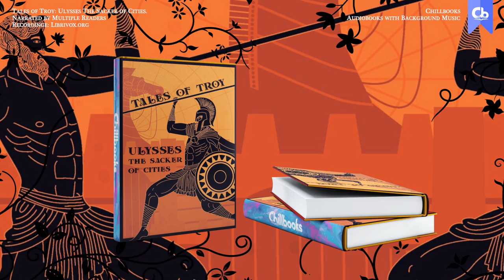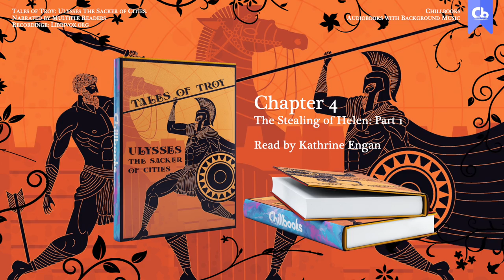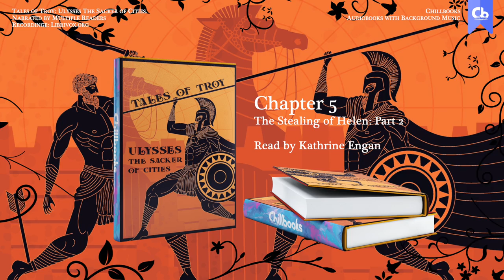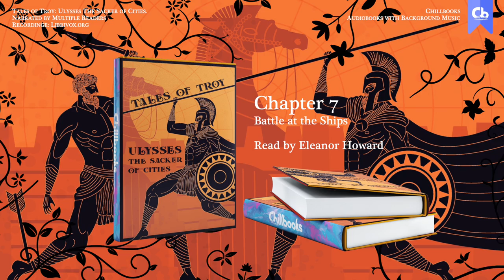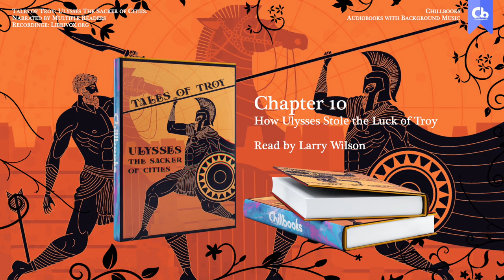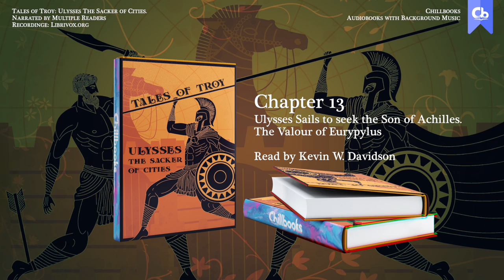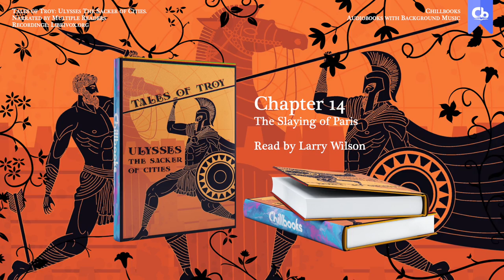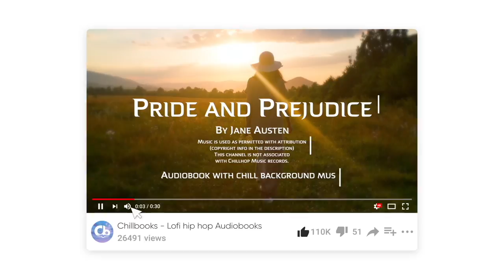Tales of Troy (Complete Audiobook)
Tales of Troy by Andrew Lang - Complete audiobook with relaxing music. These are short stories about the life of Ulysses, the stealing of Helen, Paris, battles, Trojan horses, and more! (Summary by Maggie Travers)

📘 Chapter List
0:00:00 Tales of Troy: Ulysses the sacker of cities
0:00:17 Chapter 1: The Boyhood and Parents of Ulysses
0:06:44 Chapter 2: How People Lived in the Time of Ulysses
0:14:35 Chapter 3: The Wooing of Helen of the Fair Hands
0:22:57 Chapter 4: The Stealing of Helen: Part 1
0:38:05 Chapter 5: The Stealing of Helen: Part 2
1:00:00 Chapter 6: Trojan Victories
1:15:01 Chapter 7: Battle at the Ships
1:26:45 Chapter 8: The Slaying and Avenging of Patroclus
1:43:09 Chapter 9: The Cruelty of Achilles, and the Ransoming of Hector
1:49:22 Chapter 10: How Ulysses Stole the Luck of Troy
2:11:49 Chapter 11: The Battles with the Amazons and Memnon - the Death of Achilles: Part 1
2:22:14 Chapter 12: The Battles with the Amazons and Memnon - the Death of Achilles: Part 2
2:38:31 Chapter 13: Ulysses Sails to seek the Son of Achilles. - The Valour of Eurypylus
2:56:12 Chapter 14: The Slaying of Paris
3:08:29 Chapter 15: How Ulysses Invented the Device of the Horse of Tree to end of book

📘 Thanks to Librivox:
Librivox: Acoustical liberation of books in the public domain.